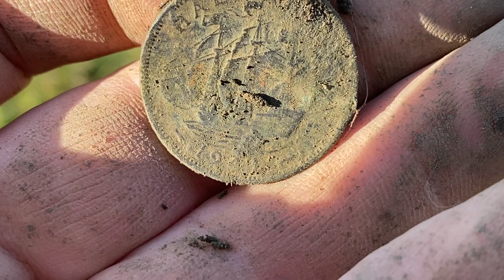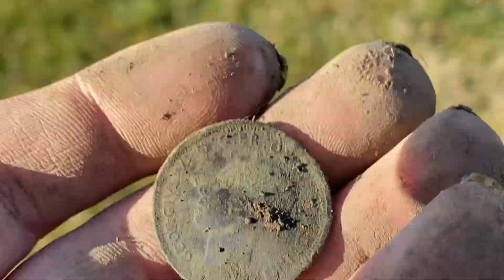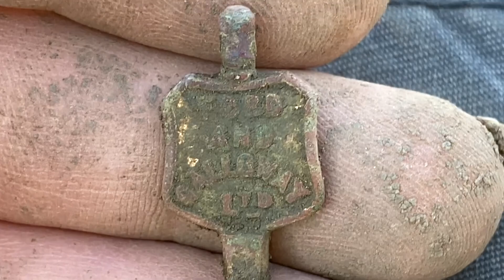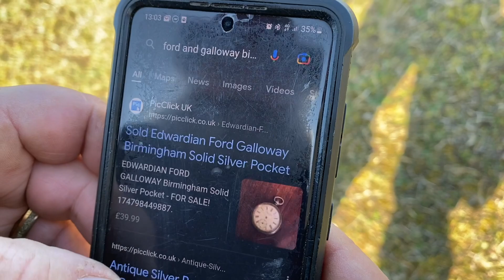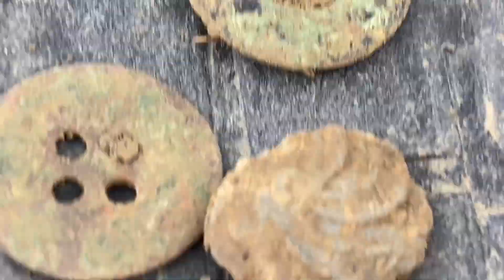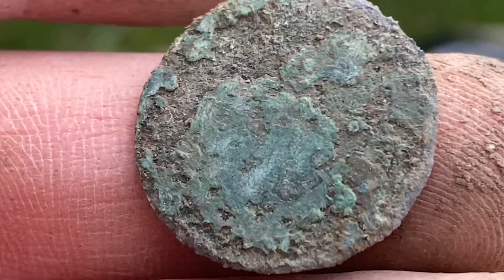Metal Detecting out with Badger.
Metal Detecting in Worcestershire. Searching for ancient coins and lost treasures on pasture fields on a sheep farm.